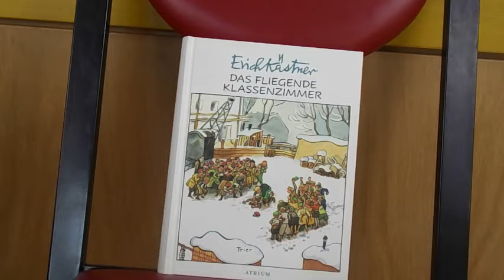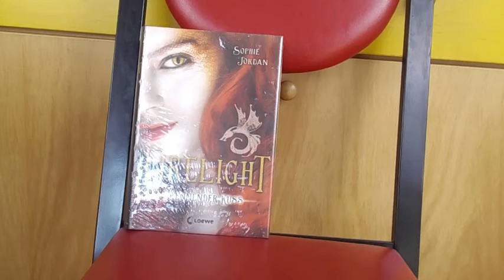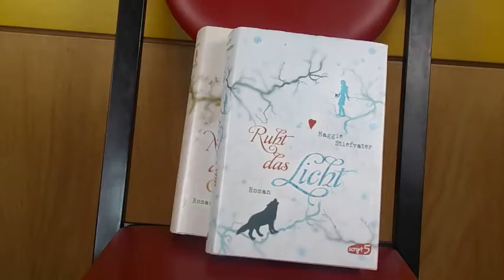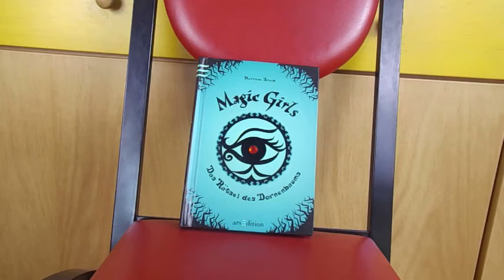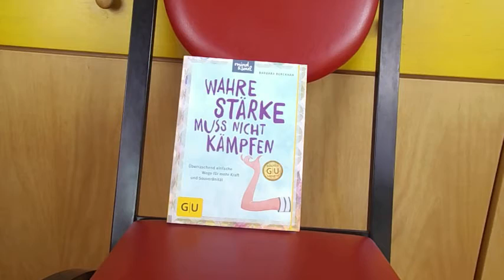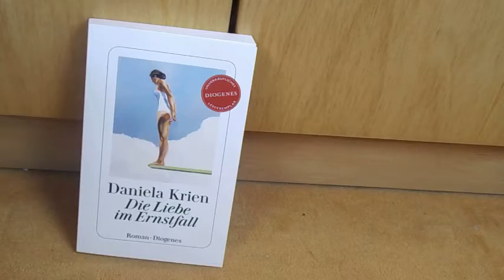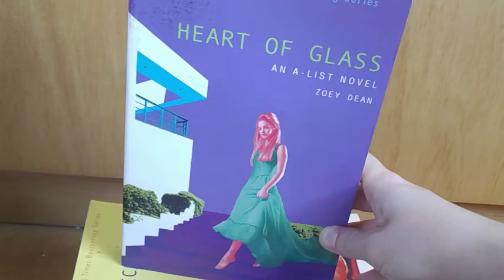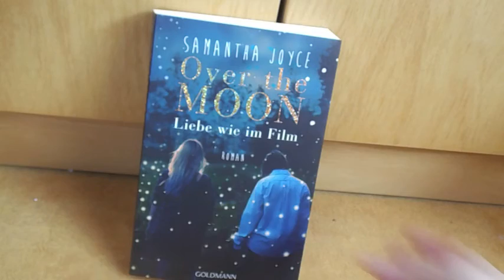Januar - Juni | komplette New Books | Ingesamt | Momos Welt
Schön das du hier bist und eingeschalten hast. Wie versprochen zeige ich euch meine kompletten Bücher vom Januar bis Juni 2019. Alles selbst gekauft.
Ich wünsche dir viel Spaß bei diesem Video. Ich würde mich sehr über Like und Kommentare freuen.
Achtung Werbung, aber die Bücher habe ich geschenkt bekommen / gekauft oder als Rezi exemplar bekommen

Liebe Grüße